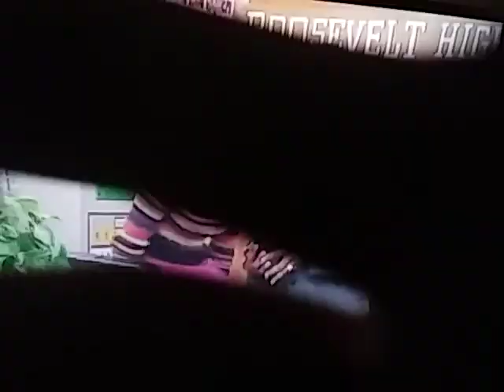The Pig Song 2